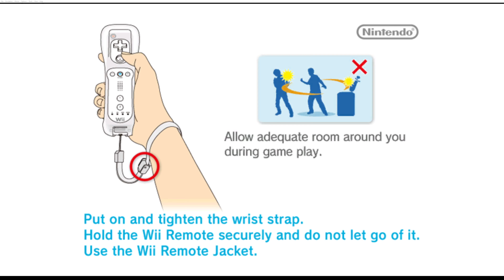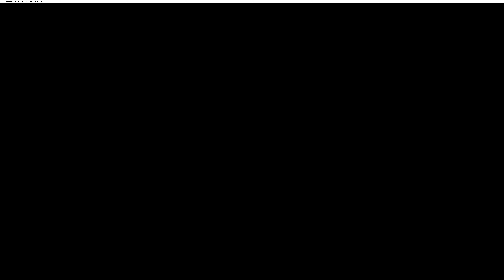New Super Mario Bros Wii - 4K - Wii - Dolphin - i7 2600 - gtx 970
New Super Mario Bros Wii - Nintendo Wii - Dolphin - 4K

16gb DDR3 (4x4gb)

4K quality may take an extra hour or two for YouTube to process.  If either HD or 4K are not available, check back shortly.